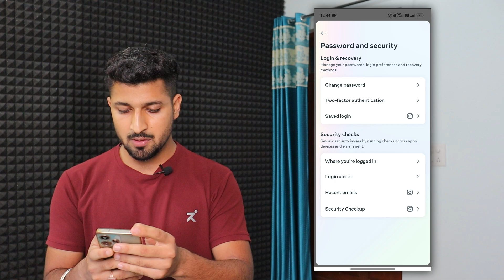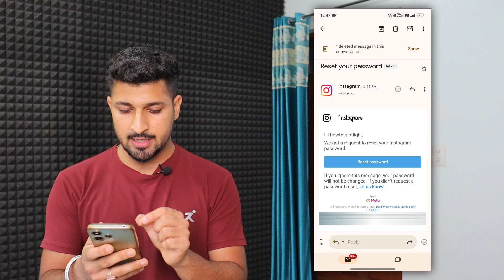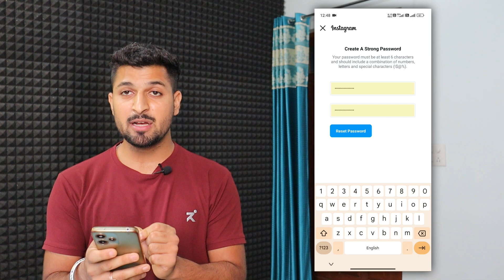How to Change Instagram Password Without Old Password 2024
In this video I will show you how you can change your instagram password without old password in 2024.